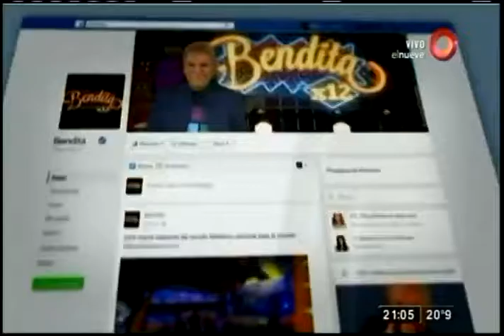¡Liberman, sos un panqueque!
¡Ahora resulta que lo quiere al Diego!

Para los maradonianos de ley, ver bien al Diego es reconfortable, pero lo que ahora nos llama la atención es la panquequeada que se pegó el colorado Liberman, ¡Mire!